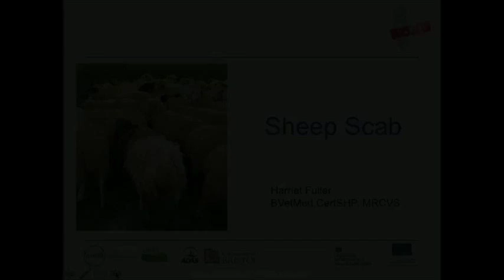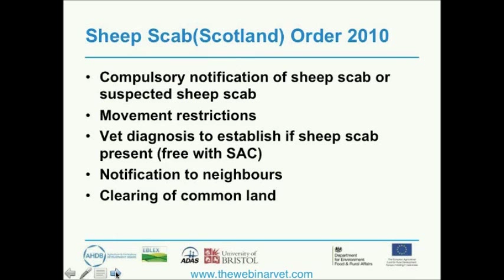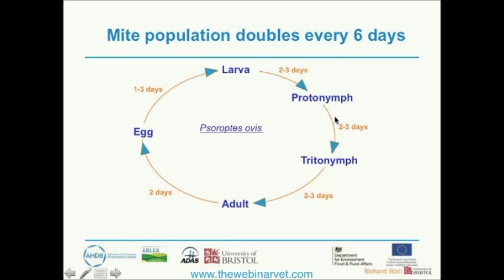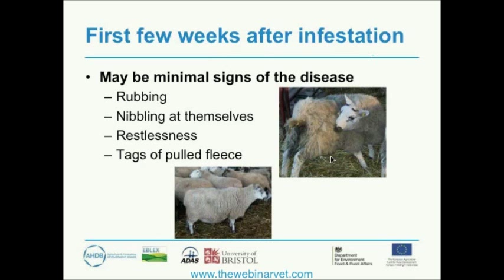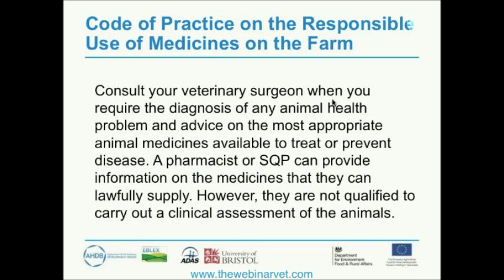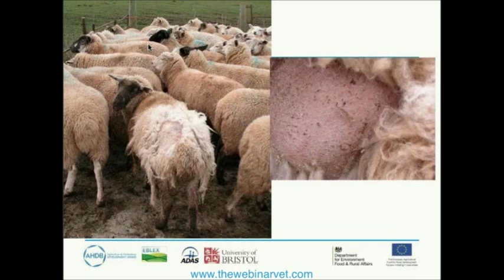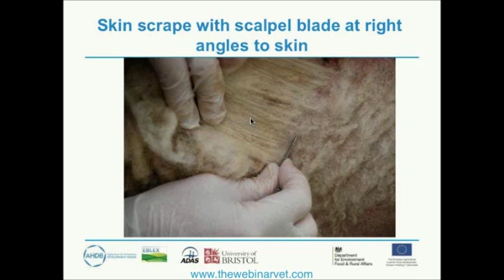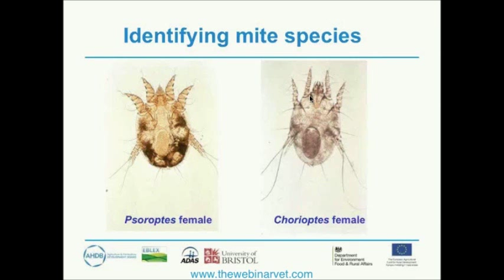Sheep Scab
Harriet will cover a bit of the history on compulsory dipping and the de-regulation of sheep scab in th UK, look at the legislation now (Scotland v England & Wales), and the extent of the problem in the UK. Then cover mite biology, diagnosis and treatment options, before discussing the reasons why scab is so out of control.

Harriet qualified from the RVC in 1986 and went in to mixed practice in Cornwall.  She has spent periods working for the Veterinary Investigation Service (now AHVLA), and farming (sheep and sucklers) but now divide her time between practice (beef and sheep) in Herefordshire and working as a consultant for ADAS. The majority of her time in practice is spent on herd or flock health.